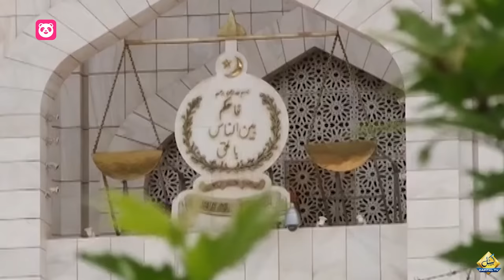Remnants of the old establishment still exist | Faisal Vawda's Big Statement | Capital TV